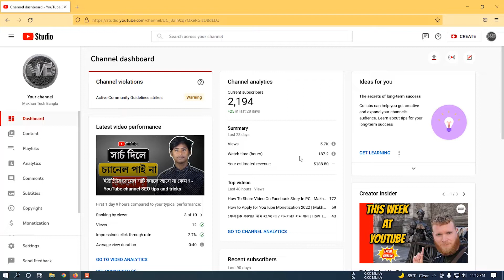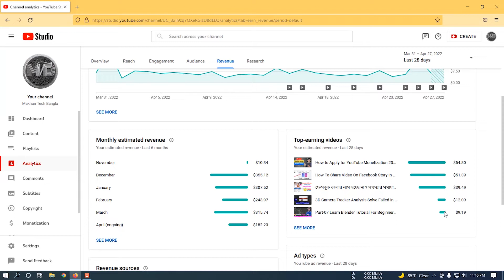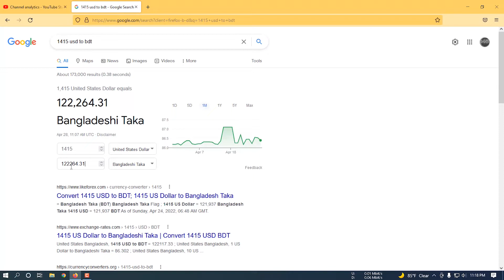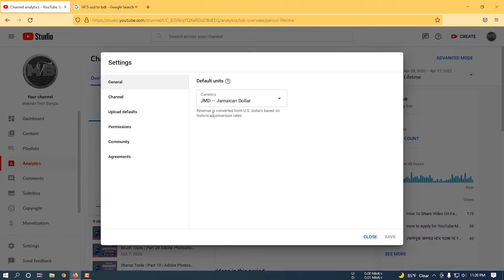My YouTube earnings 1 lakh ! - Makhan Tech Bangla